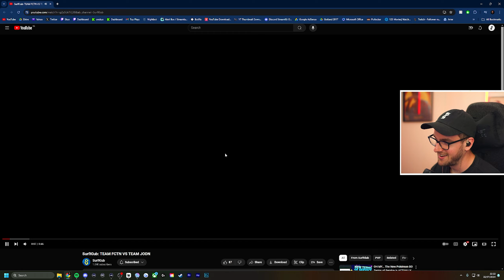SurfKlub: TEAM FCTN VS TEAM JODN | Montage Reaction